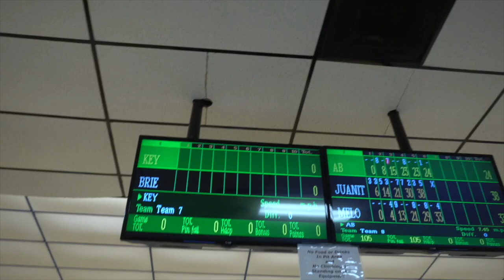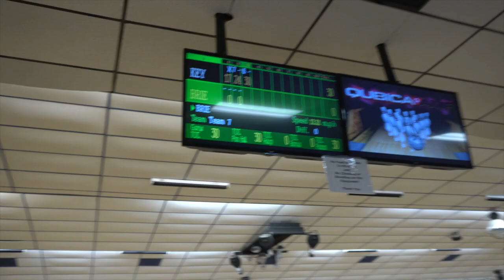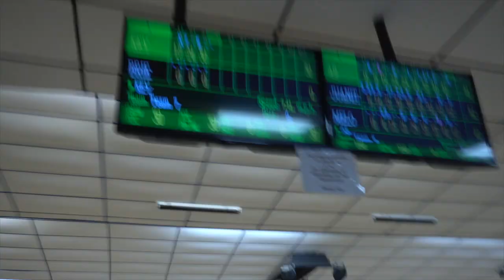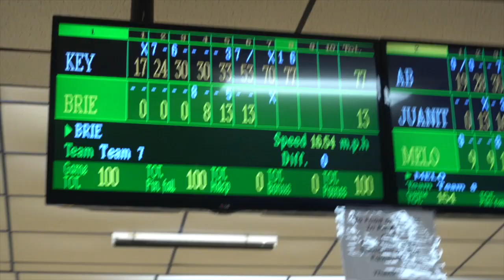I TOOK BRIE ON A BOWLING DATE!!🙈💕 *SHE FEELING ME?*